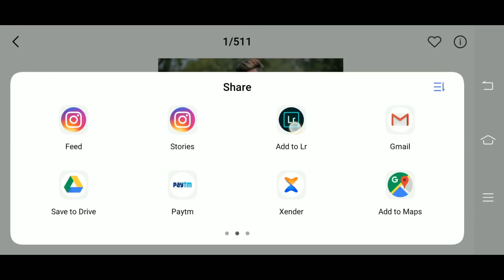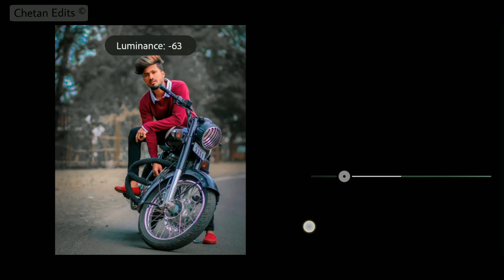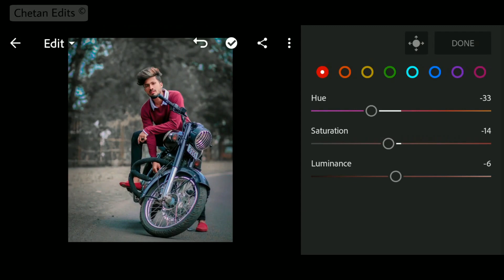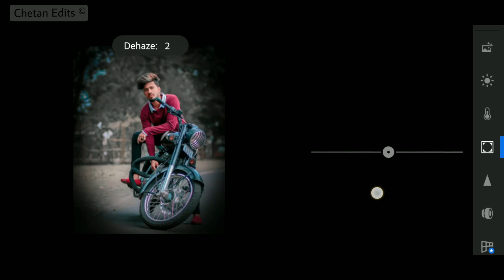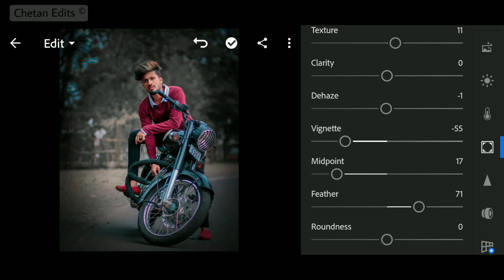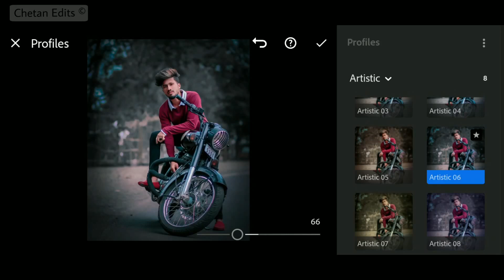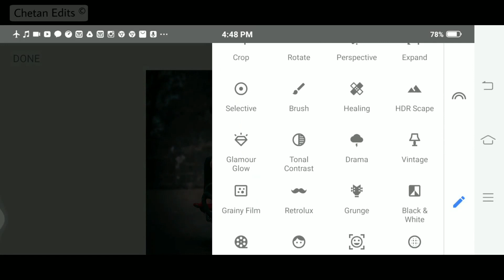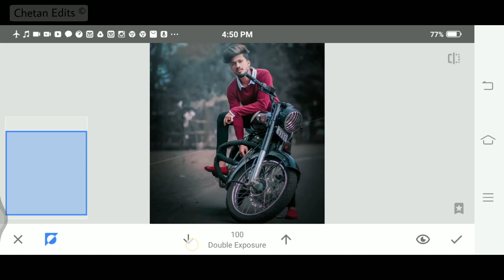Lightroom Amazing Dark Blue Portrait Color Effect | Best Dark Background Editing |Lr Mobile Tutorial